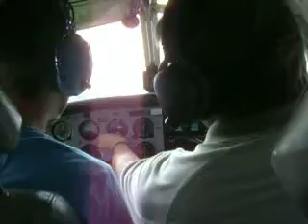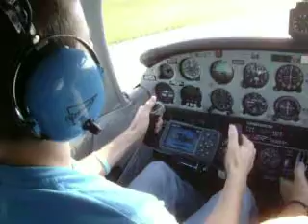Friends first flight with instructor ! part 1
My sons friend on his first flight with their instructor at London ky airport.